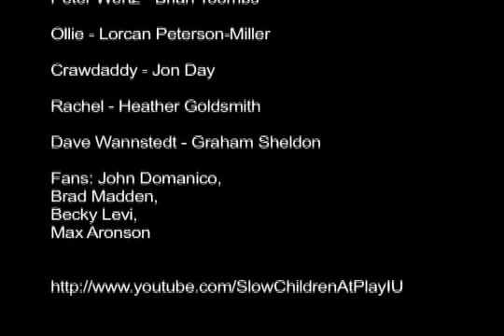Sweet Super Bowl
A parody of MTV's Sweet 16. Super Bowl XLI is coming, and Peter Wertz, the self-proclaimed greatest Bears Fan, hater of all Colts, wants to throw the best Super Bowl Party ever! Colt meat is hard to find...